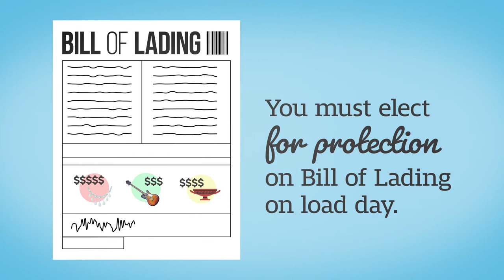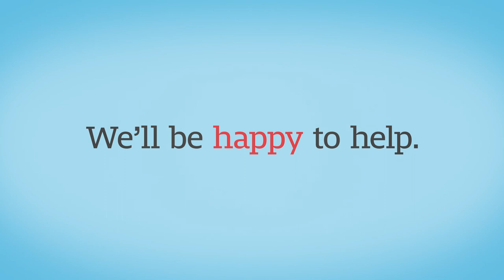Arpin Van Lines - Current Customer Resources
Thank you for trusting your move to Arpin Van Lines! Clear communication is the main ingredient to Creating Customers For Life, so we ask that you view this 90 second video that walks you through many topics you might need to discuss with your move manager.